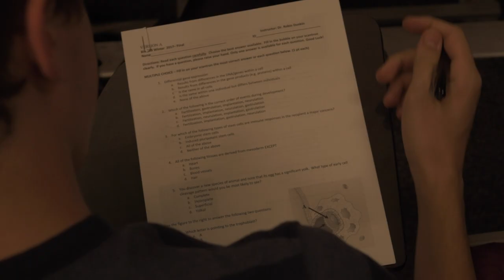BUG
A short film by Thomas Barber.
Starring Bobby Bettencourt, Sabastian Galbreath, Jewelana Solano.